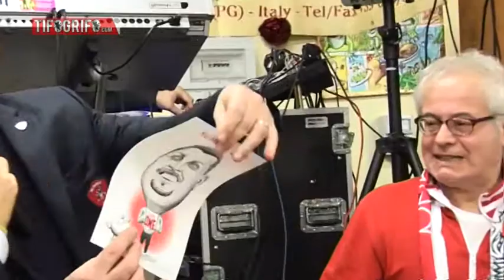Natale BiancoRosso2014. Intervista a Camplone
Intervista di Alessandro Antoniacci
TifoGrifo Web Radio Tv Perugia